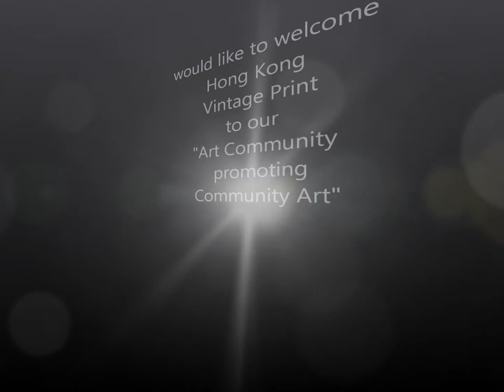Hong Kong Vintage Print